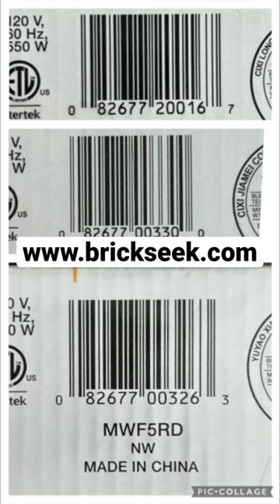Walmart MyMini WAFFLE irons .99!! RUN!!!